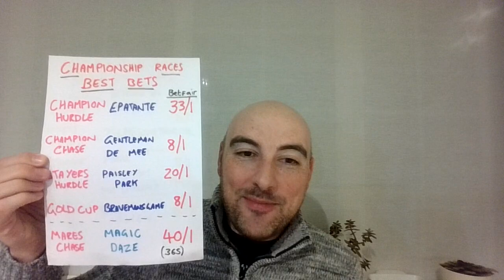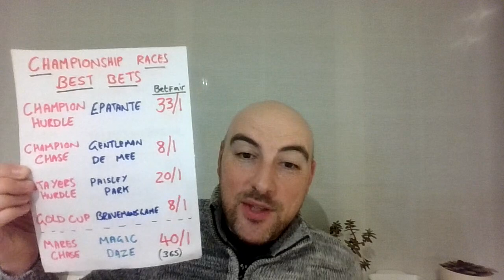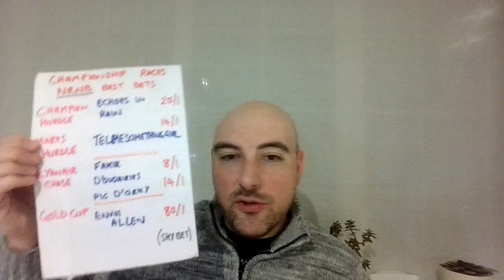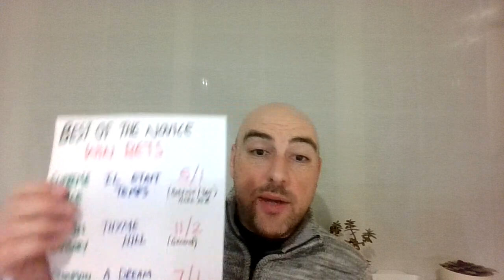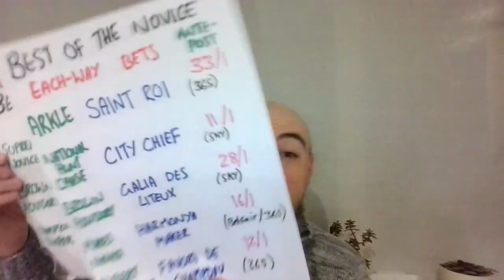Cheltenham Festival 2023 - Full Statistics Review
Results for Cheltenham 2023:
Bet: £200
Return: £143.78

Cheltenham Festival 2022 Results:
Bet: £200
Return: £323.30

Horse racing tips are provided 5 days a week:
(Wednesday, Thursday, Friday, Saturday & Sunday)

Bet: £200
Return: £323.30

Bet: £200
Return: £233.04

Total Channel Statistics for 2022 - All Sports (Started on 10th January 2022):
Bet: £6514.60
Return: £8609.96

January 2022:
Bet: £425
Return: £489.79

February 2022:
Bet: £598
Return: £770.98

March 2022:
Bet: £591
Return: £712.94

April 2022:
Bet: £544
Return: £607.12

May 2022:
Bet: £602
Return: £576.68

June 2022:
Bet: £616
Return: £580.40

July 2022:
Bet: £704
Return: £1283.45

August 2022:
Bet: £590
Return: £583.59

September 2022:
Bet: £451.30
Return: £895.46

October 2022:
Bet: £531
Return: £872.21

November 2022:
Bet: £409.30
Return: £296.12

December 2022:
Bet: £447
Return: £941.16